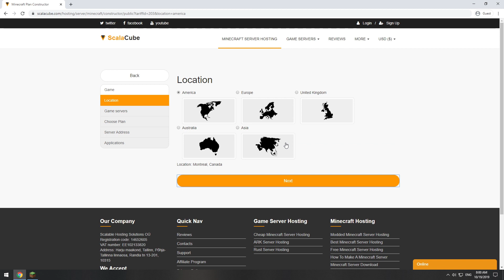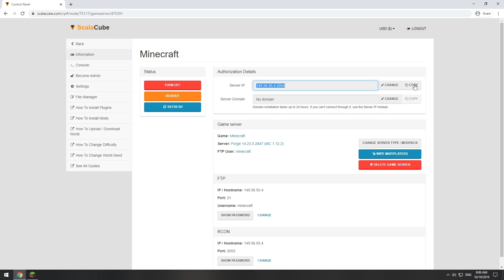How To Make Forge Server